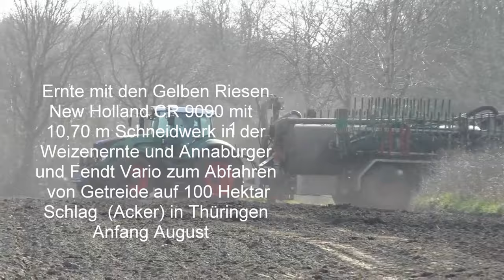Ernte mit den Gelben Riesen New Holland CR 9090 mit 10,70 m Schneidwerk in der Weizenernte und Annab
Ernte mit den Gelben Riesen New Holland CR 9090 mit 10,70 m Schneidwerk in der Weizenernte und Annaburger